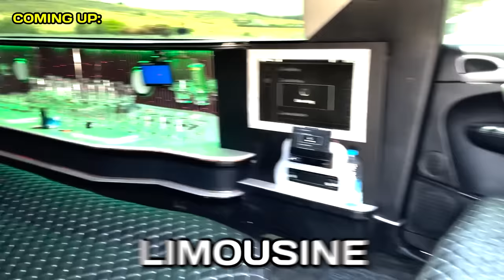I Got Married To A Stranger In 24 Hours